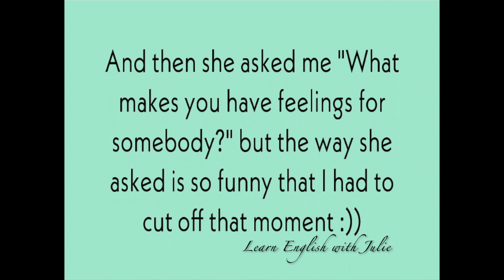TÁM CHUYỆN VỚI BẠN THÂN VỀ CRUSH, TÊN TUỔI, NGHỈ LỄ... BẰNG TIẾNG ANH | Julie Le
Mỗi lần gặp bạn thân, các bạn thường nói những chuyện gì. Mình thì mỗi lần gặp nhỏ này là nói không bao giờ hết chuyện và không ngừng nghỉ. Chúng mình cũng tranh thủ luyện nói Tiếng Anh với nhau nữa. Cùng xem có đặc điểm nào giống giữa chúng mình và các bạn không nhé ^^